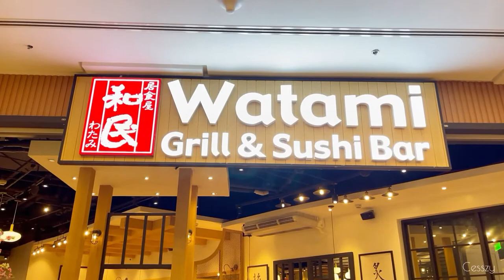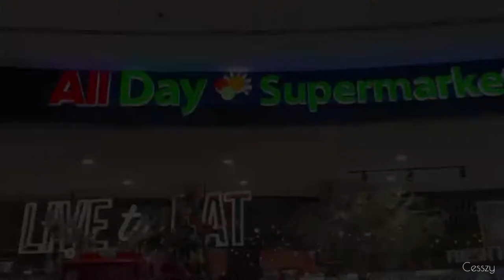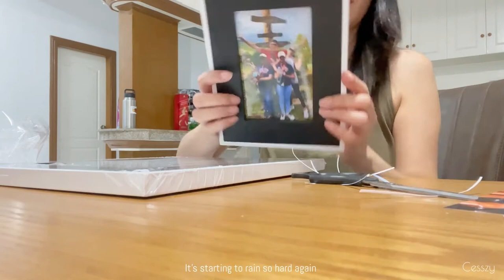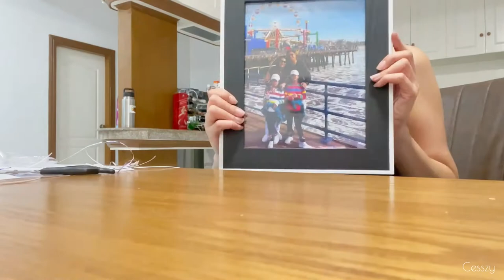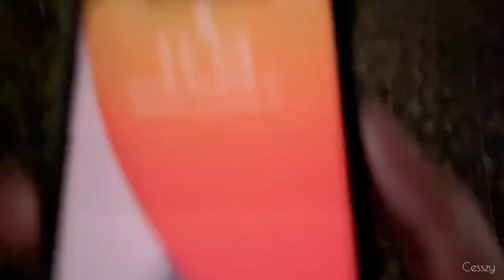[VLOG] What’s In My Bag? | Dinner Date | Home Deco Hunting | Cesszy’s Vlog 💋